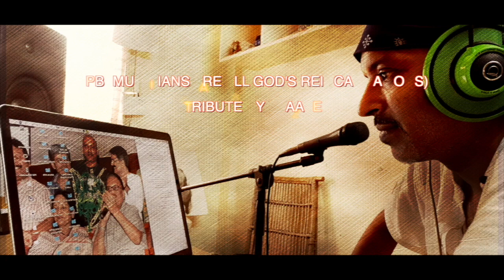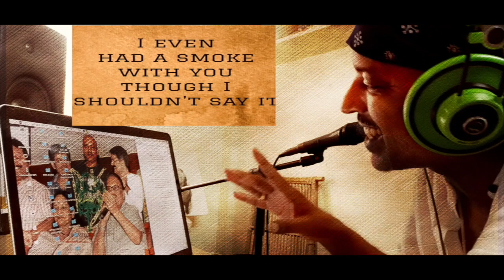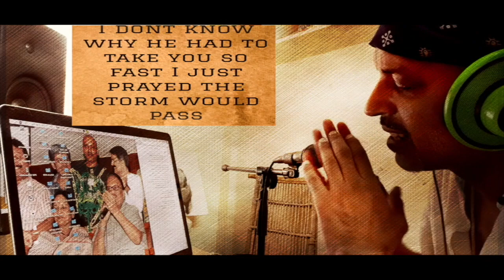SPB (MUSICIANS ARE ALL GOD'S REINCARNATIONS) - BLAAZE TRIBUTE SONG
The only way I know to express is through song. And rap is Self Therapy.. so here goes.. in your own words, my tribute. Dear SPB sir.